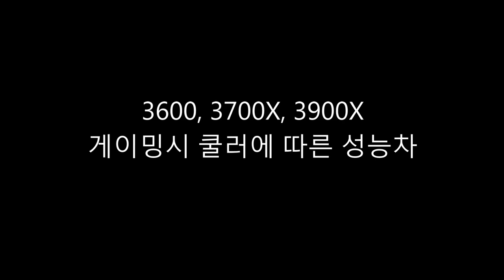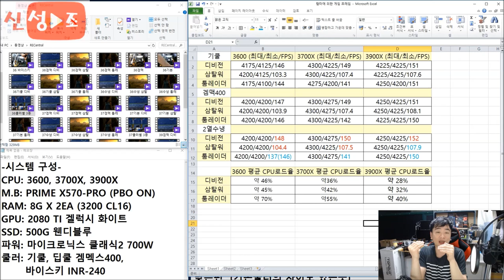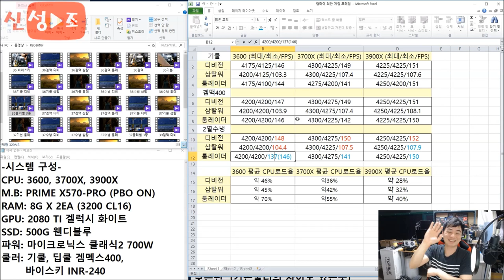젠2 3600 , 3700X , 3900X 게이밍 기본 쿨러로 충분한가? (바이스키 240, 겜맥스 400, 기본쿨러) - 신성조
오로지 게이밍만 즐기는데 기본쿨러로 되나요?

라는 질문에 대한 해답입니다

(오픈환경 테스트라 조금 아쉬운면이 있기에 따로 확인해본 결과 케이스 속에 넣었을때 기쿨의 경우만 살짝 더 클럭 하락이 있습니다 L530 기준)

영상을 보실때 프레임을 중점으로 보기보다 클럭 유지율을 확인하면서 보시길 추천드립니다